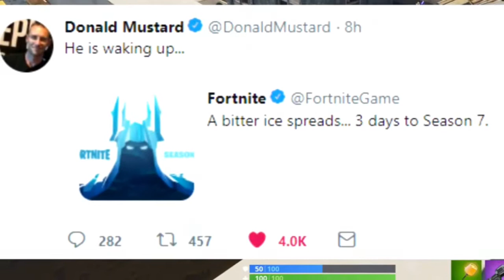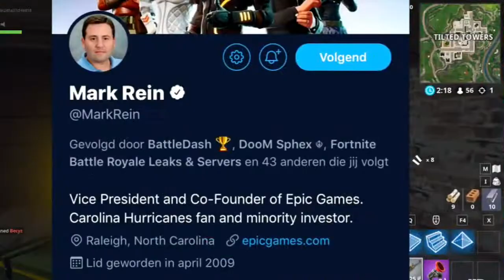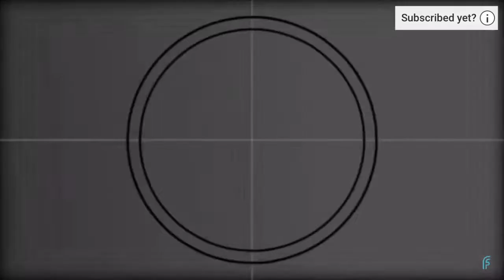Epic employs teasing season 7 (more info to do with teasers!)